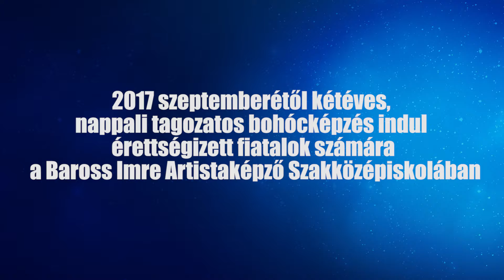Kétéves Clown-/Bohócképzés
Szereted megnevettetni az embereket? Nálunk a helyed!
Szeptembertől kétéves, nappali tagozatos Clown-/Bohócképzés indul érettségizett fiatalok számára a Baross Imre Artistaképző Intézetben.